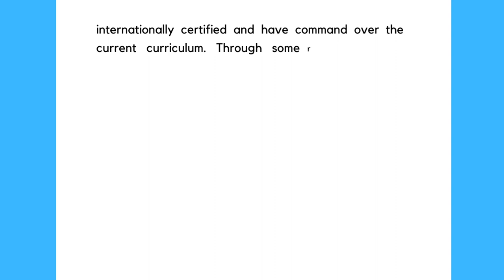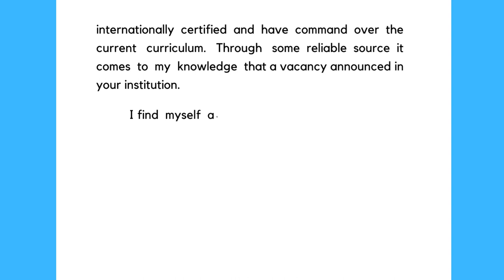Job application for the post of Lecturer | Letter for job apply for the post of Lecturer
In this video learn how to write letter for job apply for the post of lecturer job in college.